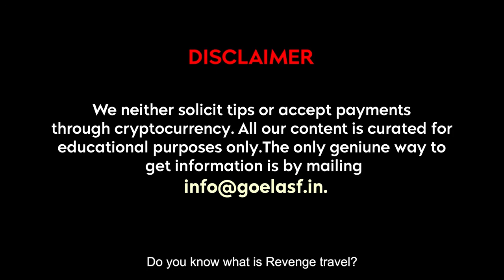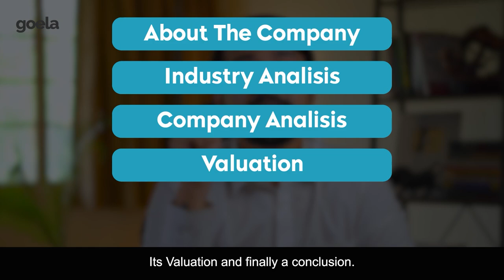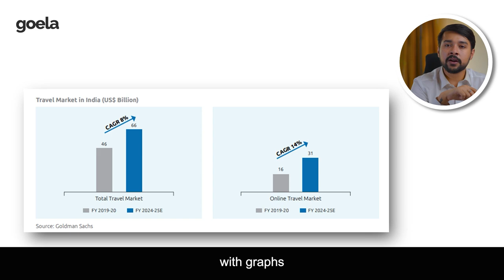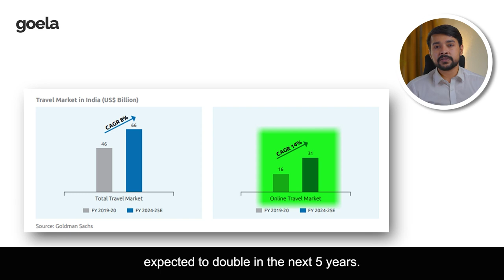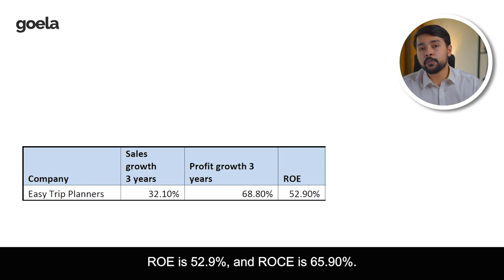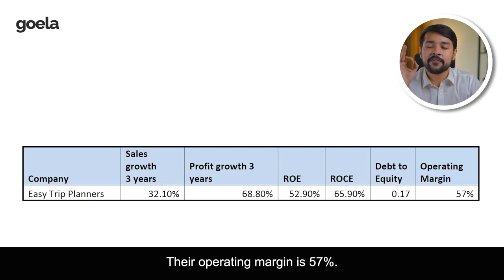Ease My Trip Stock Fundamental Analysis - Time to buy? | Investment For the Beginners | Harsh Goela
Discussed in this video about the detailed analysis of Ease my trip stock and whether it should be bought or avoided looking at present market situations. Also covered Fundamental and technical analysis for Ease my trip. Should Ease my trip be bought or sold?

00:00 Introduction for Ease my trip analysis
01:14 About the Ease my trip
02:13 Basic Fundamental analysis of Ease my trip
03:22 Company analysis of Ease my trip
07:26 Conclusion